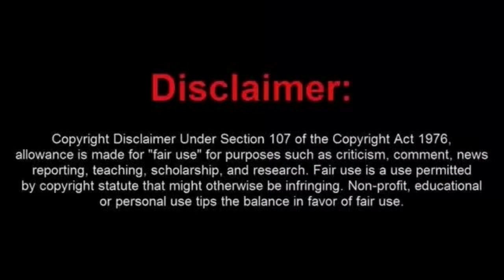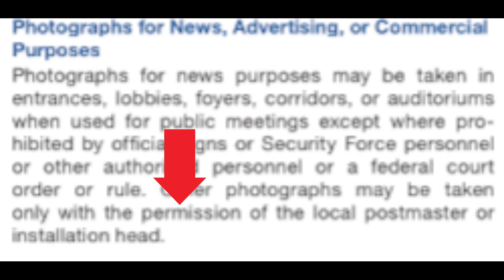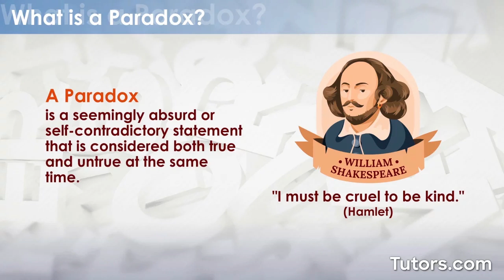Cowardly Fruaditor Gets Saved from Disaster That He Created